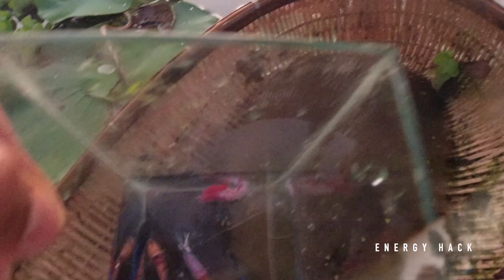Top Videos Betta Fishing In Another Place By Hand And Traditional Tool